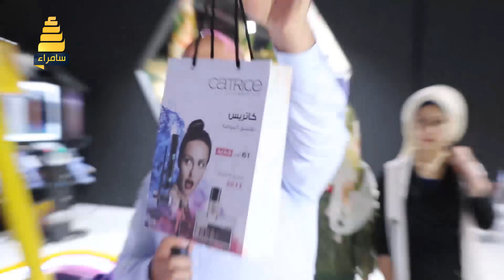برنامج يرهم كلش | مسابقات منوعة - حلقة رابع ايام عيد الاضحى المبارك